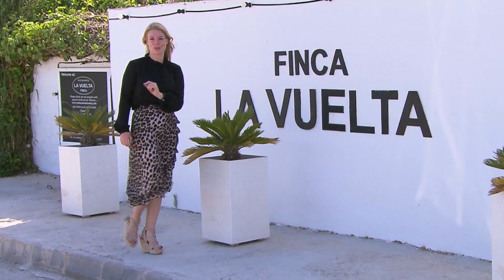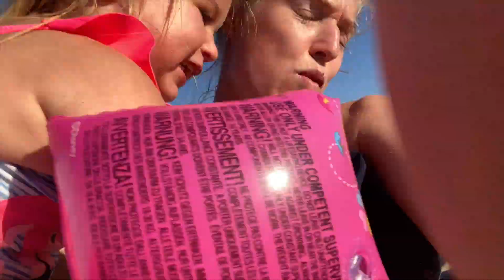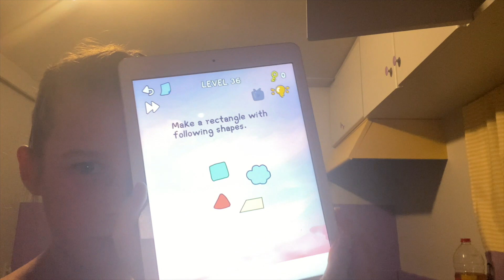VAN VILLA NAAR CARAVAN! ZON, ZEE, STRAND & PAELLA! - VLOG 24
Yeahhh! Na een drukke periode zijn we lekker op vakantie met de kids! Op een camping aan het strand, met vrienden & en méga schattige caravan!

OVER COSTA DEL DAPHNE

¡Hola! Leuk dat je op mijn kanaal bent beland! Hier geef ik je een kijkje achter de schermen bij Bellahouse: één van de meest toonaangevende projectontwikkelaars aan de Costa Blanca! Volg het bouw- en designproces en ga mee in mijn zoektocht naar de meest bijzondere materialen, de leukste meubels en nog veel meer! Genieten van het leven doe ik ook, dus hier en daar laat ik jullie ook binnenkijken in mijn privéleven. Houd je van interieur, zon, architectuur, reizen en gezellige mensen? Volg mij ook op Instagram en Facebook voor je dagelijkse interieur inspiratie!

COSTA DEL DAPHNE SOCIALS

BELLAHOUSE SOCIALS

Benieuwd naar de projecten die wij ontwikkelen?

EDIT BY

Dayfox:
- Jungle
- Welcome to Bali
- Tropical_Breeze
- Bahamas_ Jam